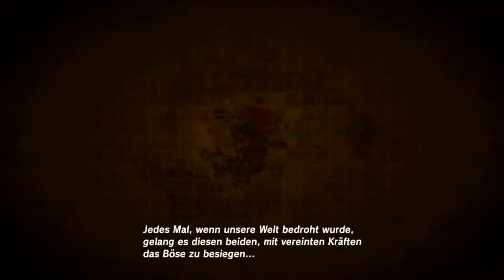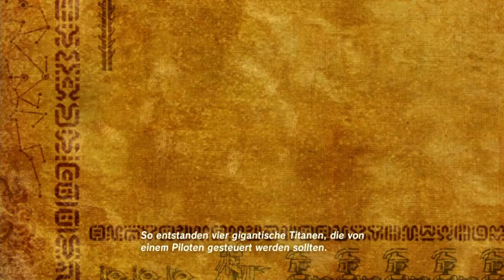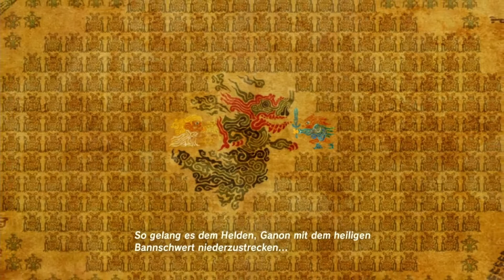Lets Play Legend of Zelda Breath of the Wild Ep.10 Die 10 000 jahre Alte Legende